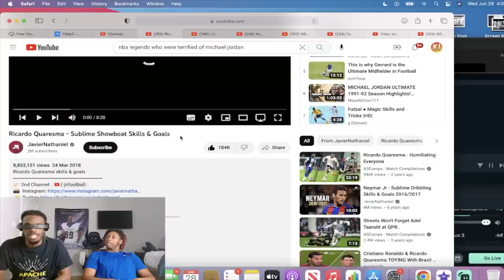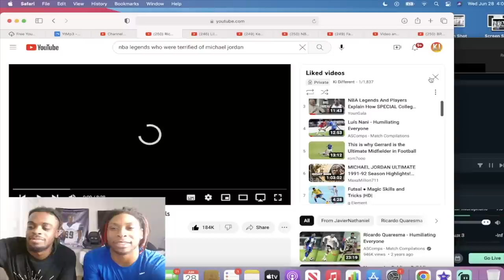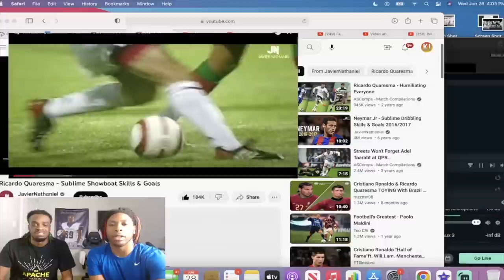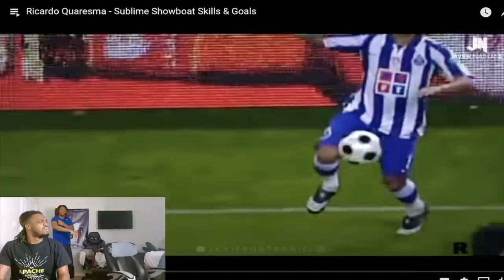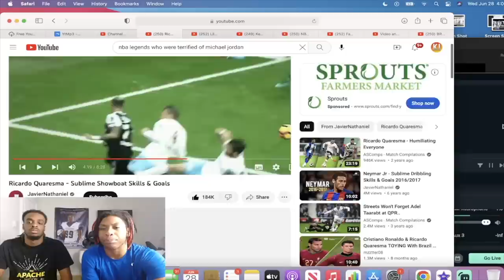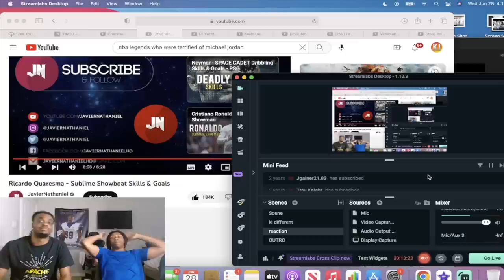First Time Reacting to Ricardo Quaresma - Sublime Showboat Skills & Goals!